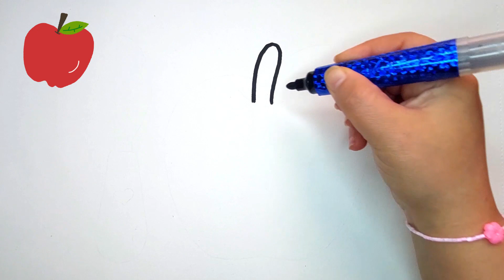How to draw glitter Cutlery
Drawing a glitter Cutlery and an apple for kids